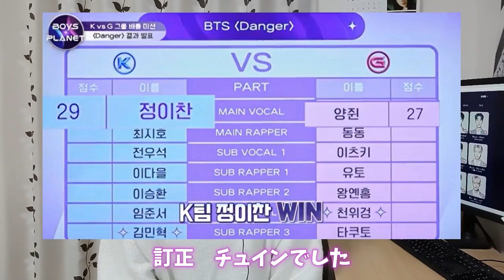【ボイプラ】4話Gグループが1勝だけ？ありえない🤬💢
前回、チュイン君に「昔バンドやってる時に、こんな人沢山いたなー」って思ってしまいました🙇‍♂️
本当にショックで4話後半楽しめませんでした。

ペンタゴンのフイ君は全力で応援しますꉂꉂ📣

※あるごめとりいの編集方法は中止しました(笑)